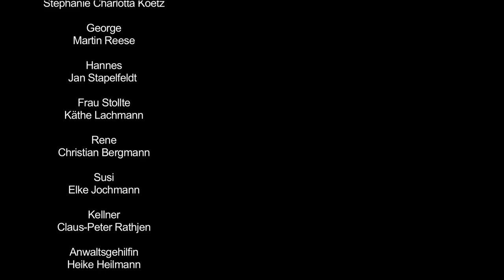Filmstadt (Episode 4.2)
FILMSTADT (kurz: FLMSTDT) ist eine Serie über uns - die Bewohner der Medienlandschaft.

Melinda trifft durch ihre Schwester auf ihren ehemaligen Verehrer Hannes. Der richtet extra für sie ein Filmfestival auf dem Lande aus. George reicht genau bei diesem Festival seinen neuen Kurzfilm ein. Vielleicht kommen sie dadurch wieder zusammen?

Diese Serie wurde von keinem TV-Sender produziert, sondern eigenständig von der Initiative "UnsereSerien" getragen. Geschrieben, inszeniert und produziert von Dennis Albrecht, der hier viel Biographie und Anekdoten aus 17 Jahren Filmgeschäft einfliessen lässt. Viele TV-Serien Schauspieler kommen in Gastrollen vor, z.B. Oliver Hermann, Elke Jochmann & Wolfgang Hartmann (alle Alphateam), Ulrike Kargus & Niklas Osterloh (Rote Rosen), Tokessa Martinius & Norman Kalle (GZSZ) oder Jan Stapelfeldt (Marienhof, GSG9).

Jeden Mittwoch gibt es eine neue Episode auf CiNENET Deutschland zu sehen.